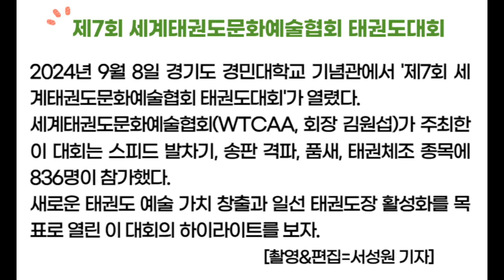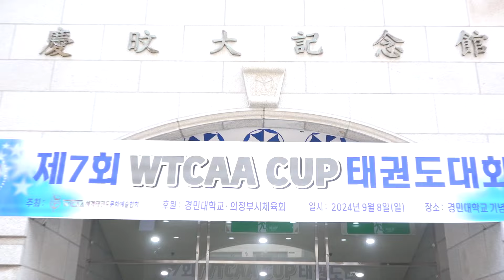[현장] 제7회 세계태권도문화예술협회 태권도대회